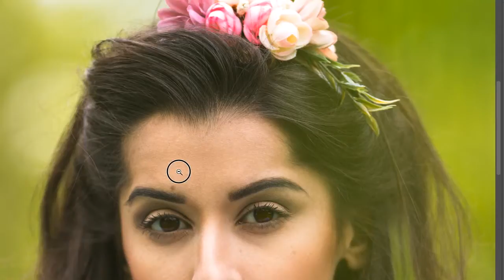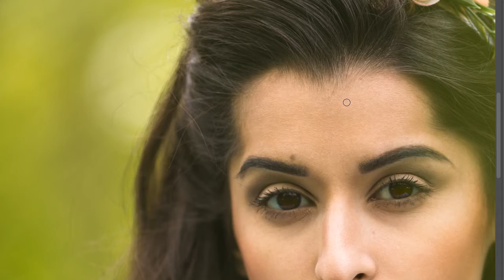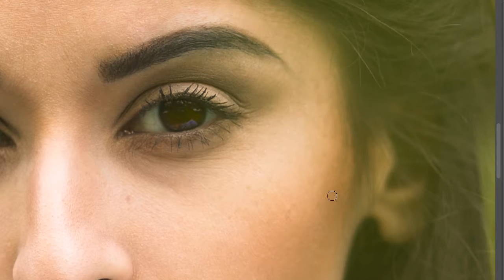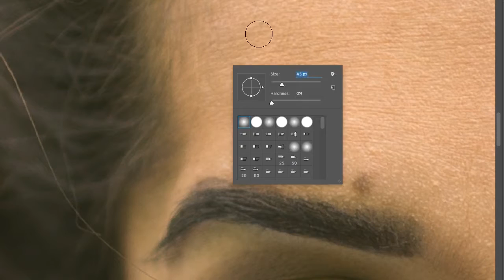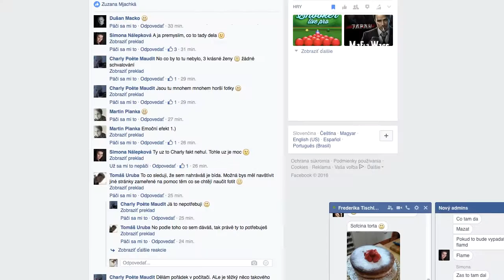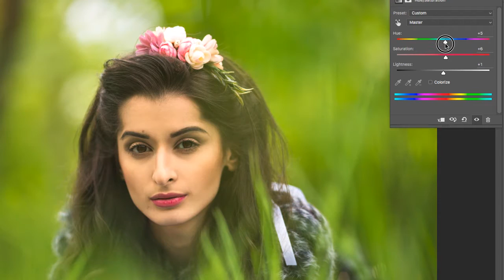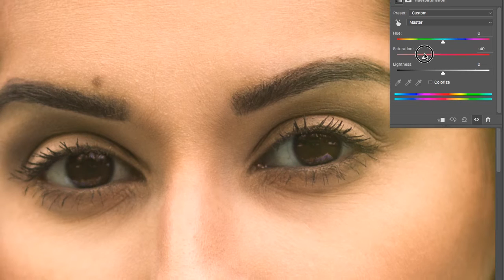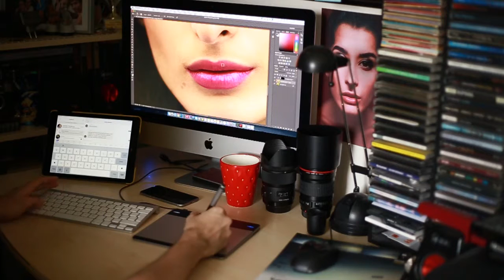Úprava fotky z môjho Workshopu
Úprava fotky z môjho Workshopu pre začiatočníkov :)